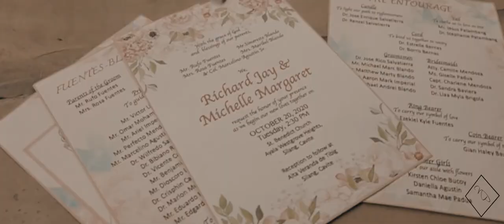Nice Print Photography | Intimate Events